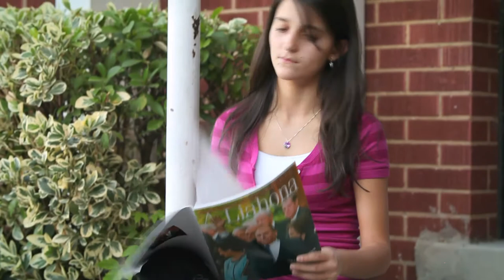Message From President Thomas S. Monson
President Thomas S. Monson discusses the importance of the standards contained the "For the Strength of Youth" booklet.